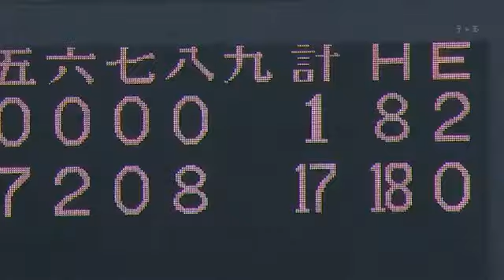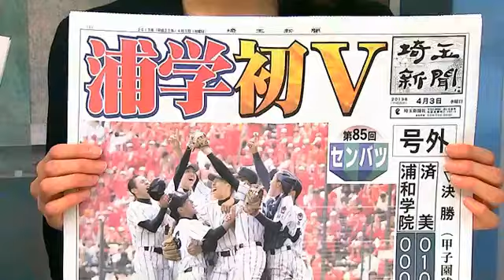浦和学院、悲願の初優勝 センバツ高校野球